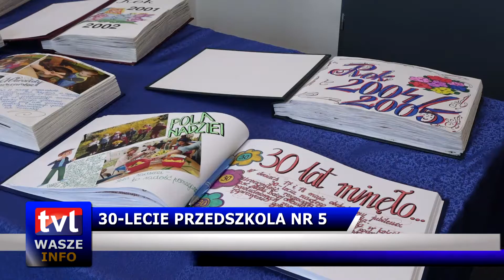30-lecie Miejskiego Przedszkola Nr 5 w Lubartowie